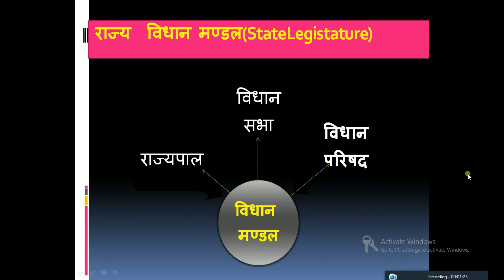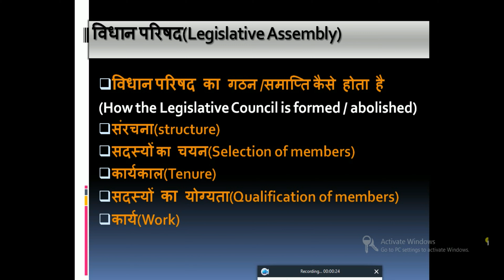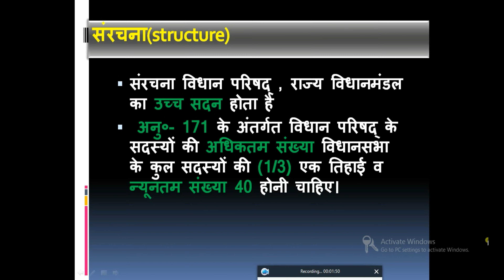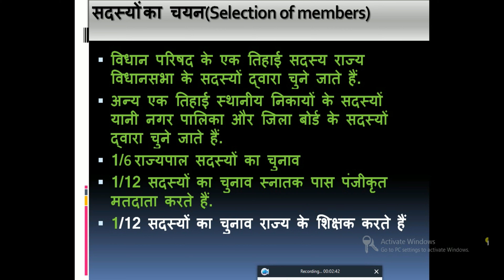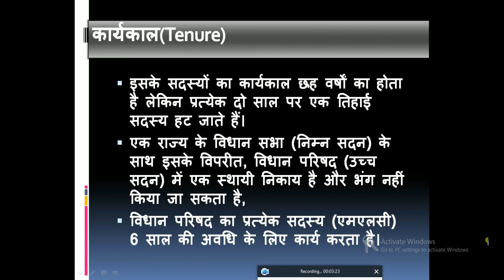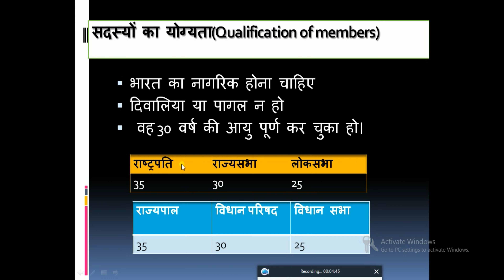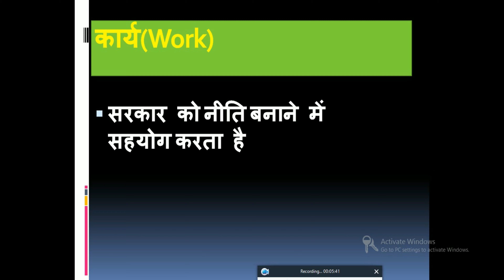What is State Legislative Council in Detailed??(राज्य विधान परिषद क्या होता है)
राज्य विधान परिषद क्या होता है
   विधान परिषद विधान परिषद कुछ भारतीय राज्यों में लोकतंत्र की ऊपरी प्रतिनिधि सभा है। इसके सदस्य अप्रत्यक्ष चुनाव के द्वारा चुने जाते हैं। भारत में राज्‍य के विधान परिषद में राज्‍य के विधान सभा में सदस्‍यों की कुल संख्‍या की एक तिहाई और किसी भी कारणों से 40 सदस्‍य से कम सदस्‍य नहीं होते हैं।
4)Sixth Edition book M Laxmikanth / What's new in this? कौन सा नया चैप्टर्स ज़ुरा इसमें और कौन सा हटा?